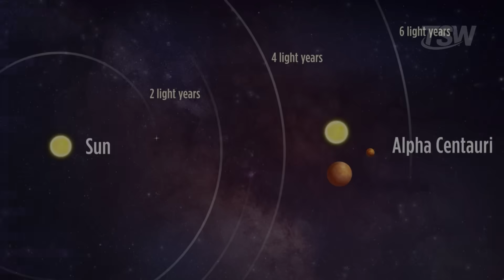What's REALLY at the Milky Way's Center Planet?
If you lived in the heart of the Milky Way, night would never be truly dark. The stars would be so close that the nearest one could fit inside our own Oort Cloud.